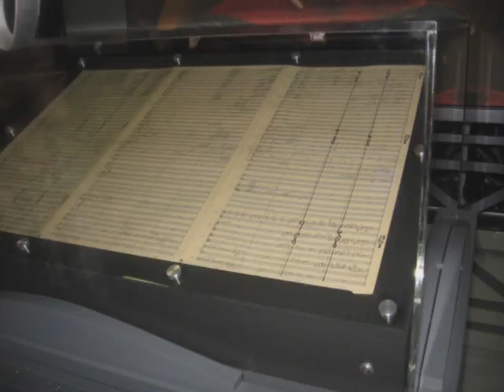Star Wars in Concert Arco Arena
Uploading again this video, because there is an user called rumblefish who is claiming that he owns all the music from Audio Swap.  Really?

False claim copyrights.

One of his video got muted by one of the real music companies for real copyrights.

He is bugging others users with the same thing.
Music  from:

Title: Colossus
Favorite Genre: Soundtrack
Length: 4:31
Instrumentation: Percussion, Brass, English Horn, Alto Flute, Bass Clarinet, Bassoons
Tempo: 86

Nice mid-level orchestral action piece. Culmination at 3:43. 030 Action, Dark, Epic, Intense 2007